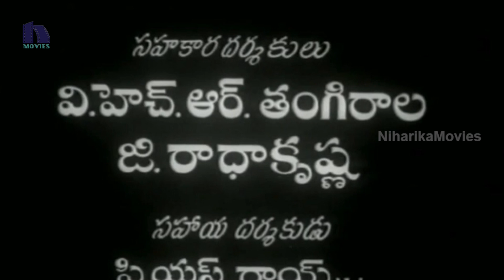Anna Thammudu Telugu Full Movie Part 1 || N.T. Ramarao, Jaggayya, Relangi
Watch Anna Thammudu (1958) Telugu Full Movie Parts.

Starring  N.t.ramarao, Janaki, Jaggaya, Raja Sulosana, Relangi Venkata Ramaiah, Mikkilineni, Padmanabham among others. This movie is directed by C.s.rao. Written by Satyanand. produced by K.venkateswara Rao.

Story :

Anna Tammudu is the movie about Ravi (N.T.Rama Rao) and Rajendra (Jagayya) who are brothers.But Ravi's uncle is a very cruel person.He kills Ravi's dad and adopts Ravi's father's property and tries to kill Ravi and his mother.Ravi's mother comes to know about it.So she runs away carrying Ravi.But unfortunately Ravi gets kidnapped by some unknown person.After some days, Ravi's mother gives birth to another baby.Will these brothers ever meet again?Will they take revenge of their father's murder and mother's exploitation? Watch it out in the movie Anna Tammudu

Cast & Crew :

NTR :  Adavi Ramudu, Sardar Paparayudu, Daana Veera Soora Karna, Yamagola, Shri Krishnavataram, Ummadi Kutumbam, Badi Panthulu, Kodalu Diddina Kapuram, Shri Krishnavataram, Ummadi Kutumbam, Palnati Yudham, Ramudu Bheemudu, Nartanasala, Lava Kusha, Sri Krishnarjuna Yudham, Bhatti Vikramarka, Bhookailas, Tenali Ramakrishna, Thodu Dongalu, Mana Desam , Major Chandrakanth, Bhrmaharshi Vishwamitra,  Palnati Yudham, Gudi Gantalu, Nartanasala, Gundamma Katha, Mayabazar, Missamma, Nippulanti Manishi

Jaggayya : Detective Narada, Joker, Alludugaru, Jeevana Ganga, Pasivadi Pranam, Vijetha, Adavi Donga, Anthastulu, Seethakoka Chiluka